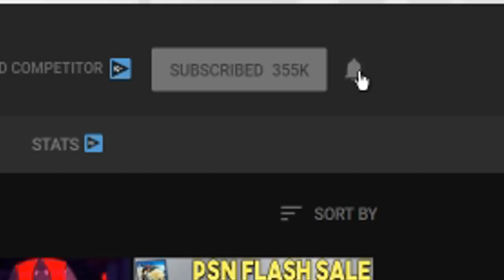PS5 UPDATE - EXPENSIVE CONTROLLER, GAME DEVELOPMENT + MORE!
Sources-
00:24 - Shuhei Yoshida on PS5 Games Development

03:35 - New PS5 Dualshock 5 Patent

06:29 - Square Enix Luminous Productions Game Update